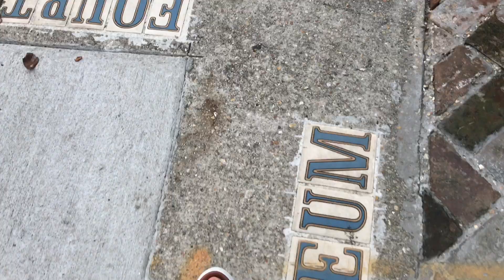New Orleans Travel Vlog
My mom, dad, and I spent 3 and a half days in New Orleans enjoying the architecture, food, and culture. We hope to be back soon!